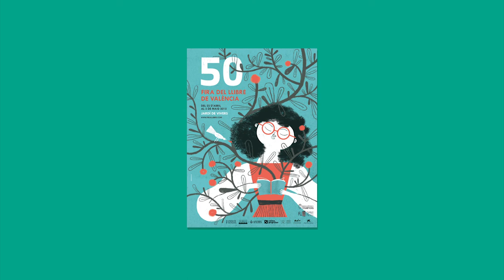David Vidal - Ovidianes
El Petit Editor ha presentat en la Fira del Llibre de València “Ovidianes cançons”, a cura de David Vidal, la reunió de textos composts per Ovidi i que van ser enregistrats en forma de cançó. En la recopilació s’han arreplegat aquelles cançons que estan escampades per tot arreu, amb un treball d’investigació acurat i respectuós amb l’artista, amb el seu particular to i la seua singular manera d’escriure”. El llibre recull també els poemes musicats d’altres autors de les nostres lletres que l’Ovidi recità com ara Vicent Andrés Estellés o Joan Salvat-Papasseit.